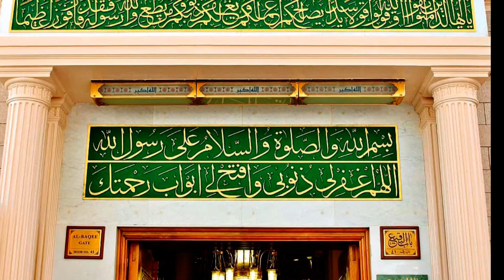আযান | AZAN | বান্দার প্রতি আল্লাহর আহব্বান | J.P SUMON | 2023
@JPS Music

If you like my song, Please SUPPORT me. I want to move forward with your help.

*আযানের ভুল ভ্রান্তি ক্ষমার দৃষ্টিতে দেখার জন্য অনুরোধ রইলো।*

 Searching features-
সূরা আল-ইমরানের তেলাওয়াত
অন্তর প্রশান্তকারী কণ্ঠে সূরা আল ইমরান ┇ Surah Ali Imran recited by Omar Hisham Al Arabi (Be Heaven)
003) সূরা আল-ইমরান | آل عمران‎ অনুবাদ | Surah Al-IMRAN | Qari Shakir Qasmi | mahfuz art of nature
কোন সূরার কি কি ফজিলত বিস্তারিত শুনুন | Kon Surar Ki Ki Fojilot By Zakir Naik | Zakir Naik Bangla |
সূরা আল-ইমরানের তাফসীরুল কোরআন | Mizanur Rahman Azhari | মিজানুর রহমান | Bangla Waz 2019
সূরা আলে ইমরান এর মনোমুগ্ধকর তিলাওয়াত ┇Surah Ali Imran Recited by Zain Abu Kautsar
সুরা আল ইমরানের শেষ ১০ আয়াত পাঠ┇শাইখ মতিউর রহমান মাদানী
বিশ্বের সেরা কোরআন তেলাওয়াত | এমন কুরআন তেলাওয়াত আগে কখনও শুনেন নি quran tilawat | Best voice..
বিশ্বের সেরা 10 জন কারীদের কোরআন তেলাওয়াত এবং পরিচয়। সেরা কারীদের তেলাওয়াত
Eight wonder in the world
sheikh zayed grand mosque in dubai
Top 10 Mosque in the world
আবু ধাবির শেখ জায়েদ মসজিদ | পৃথিবীর অষ্টম বৃহত্তম মসজিদ
দেখার মত বিশ্বের ৮ম আশ্চর্য মসজিদ, শেখ যায়েদ মসজিদ, আরব আমিরাত, আলোর কাফেলা, পর্ব ০২
Fajr Azan - Muslim call to prayer in Mecca - Sheikh Ali Ahmed Mulla
Makkah Azaan in HD
মনমুগ্ধকর আযান, পুলিশ ক্বারী মহিব্বুল্লাহ, মনোয়ার হোসেন মমিন হুজুরকে পাশে বসিয়ে || Islamic City Tv
Azan Makka Kaaba STUDIO Live Saudi Arabia (Adhan) Islam
মক্কার বুকে ক্বারী আবু রায়হানের অন্তর শীতল করা আযান┇মক্কার পার্শ্ববর্তী এলাকায় আযান দিলেন আবু রায়হান
সম্পুর্ন আজান এই প্রথম || ক্বারী এনামুল হাসান সাদী || আজান শিখুন || Azan Learn || সহজ আজান শিক্ষা
Adhan madinah
Mohamed Tarek - Best Azan 😳 | الأذان بصوت خاشع
Bilal-i Habeşi'nin Son Ezanı
রমজান এলো || মুমিন মুসলমান || রমজানের সেরা গজল || GOGON SAKIB || ইসলামিক গজল
আল্লাহ যখন একা ছিলেন তখন কি করেছিলেন? মিজানুর রহমান আজহারী | Mizanur Rahman Azhari
বঙ্গবাজারে ভয়াবহ আ'গুন: '২৫টা দোকানের মাল শ্যাষ' | Bongo Bazar Fire | Dhaka Fire News | Somoy TV
আগুন নেভাতে গিয়ে মার খেলো পুলিশ-ফায়ার সার্ভিসের কর্মীরা, কেন ? | Bangabazar Fire | News | Ekattor TV
Naiyo Lagda - Kisi Ka Bhai Kisi Ki Jaan | Salman Khan & Pooja Hegde | Himesh R, Kamaal K, Palak M
Yentamma - Kisi Ka Bhai Kisi Ki Jaan | Salman Khan,Pooja,Venkatesh,Ram Charan | Vishal,Payal,Raftaar
palak muchhal new songs
palak muchhal all song
আবু ত্ব-হা আদনানের বয়ান
ইসলামি সংস্কৃতি
ইসলামিক বয়ান
ওয়াজ মাহফিল
কোরআন তেলাওয়াত
সূরা হাশর তেলাওয়াত
সূরা আর রহমান তেলাওয়াত
আয়াতুল্ কুরসি তেলাওয়াত
Song
Music
Shorts
Islamic song
Islamic Gojol
Islamic Tv Show
Islamic live show
Quran Tilawat
Surah Qerat
Islamic Story
Romadan Song
Romadan Status
Cover song
Ringtone
Lyrics
Karaoke
Lyrical video
Whatsapp status
Dance
Dj song
Dj music
Remix
t series
t series old is gold
T series islamic music
Ultra Bollywood
Gold mines Bollywood
Bollywood HD Movies
Ishtar Music
G Series Music
coke studio
Coke Studio Bangla
coke studio india
zee music company
Zee Music Bangla
ZEE5
Saregama Music
Anupam Music
cd choice label
zee tv
G Series Bangla Natok Telefilm
Islamic Music
Maher Zain
Ayisha Abdul Basith
Quran TV Channel World
Bangla quran tilawat
IQRA ALQURAN KARIM
qurani-jannati
Islamic Surah Tv
everyday surah
Surah Yaseen
Learn Quran at Home
Hi Tech Islamic
Islamic Tips Media
Bangla Islamic Learning
Islamic Choice
Islamic Gojol Tv
Bangla Gojol YT
Holy Tune bd official
Romantic video
Romantic song
Heart tuching song
Sad Song
Love Song
Latest Karaoke
Dance Group
Group Dance